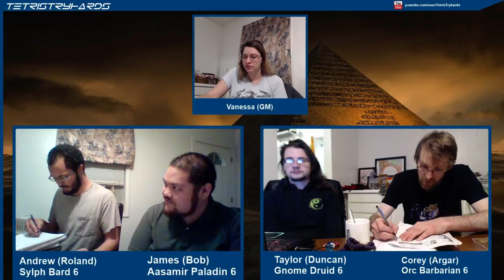TetrisTryhards - The Sanctuary of the Goddess's Chamber (Part 6)